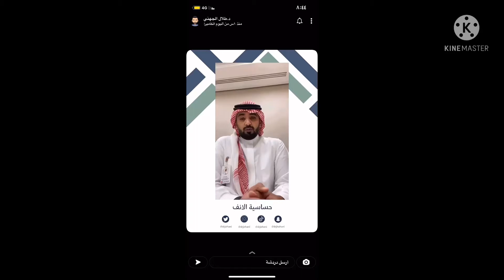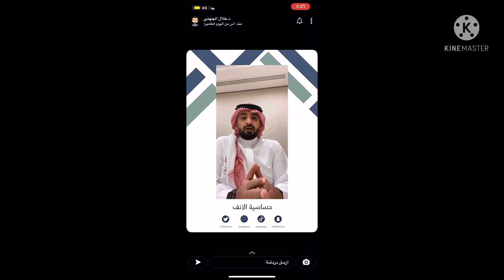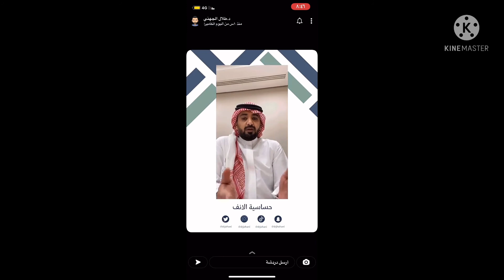حساسية الانف وعلاجها +سناب الدكتور طلال الجهني